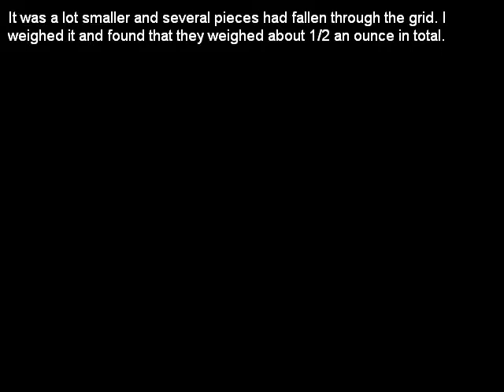nesco food dehydrator 11-20-10